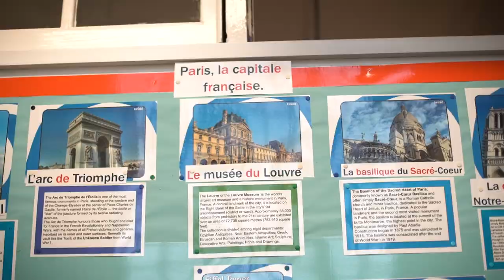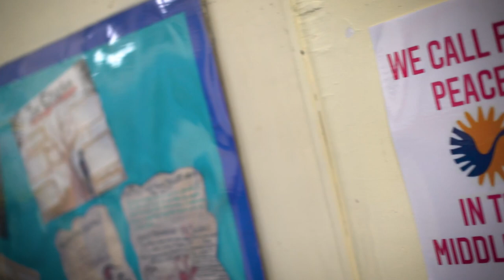Our School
Promotional video about Connaught School for Girls 2021